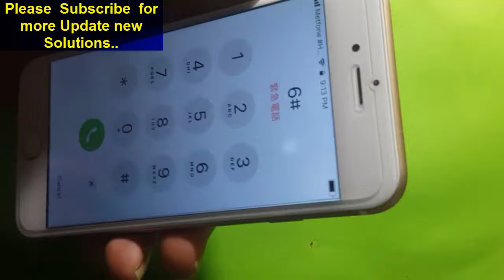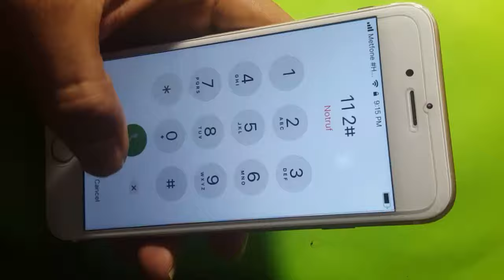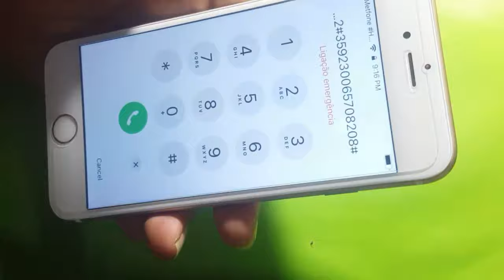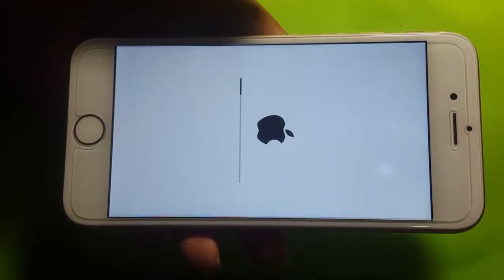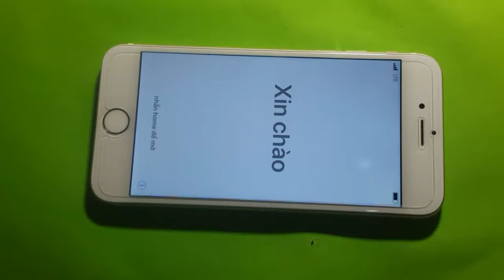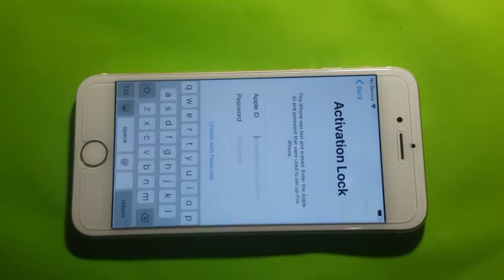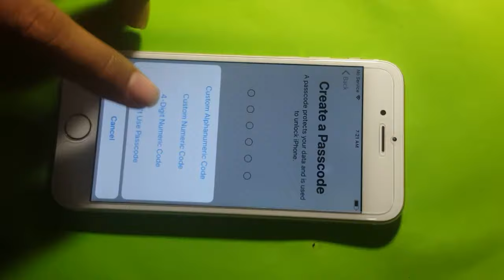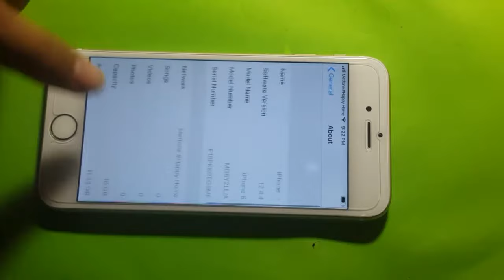How to Reset iphone Disabled / unlock Screen lock & bypass Activation Lock icloud for Apple iphone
New method 2020 How to Reset iphone Disabled / Or unlock Screen lock &  bypass Activation Lock icloud for Apple iphone /Ipad/ipod
With Any Ios Support ..

Watching More Videos Useful Bellow :

1-unlock icloud​✔️ || Remove iCloud✔️ || Baypass icloud✔️ || Any iOS✔️ iphone | ipad -2018

4-How To Remove iCloud / Remove ID from Find My Iphone without Password , Reset Apple ID Easy 2017